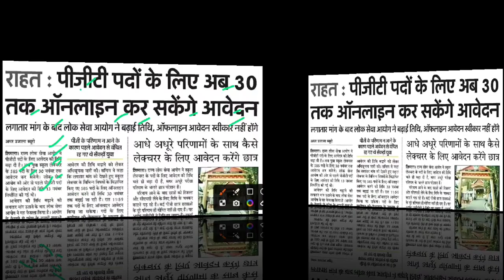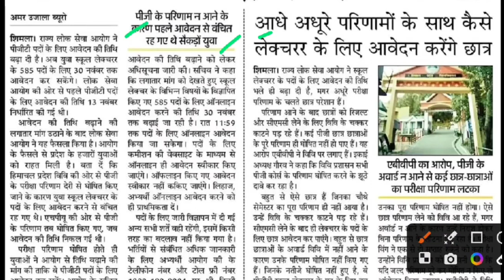हिमाचल प्रदेश पीजीटी की आवेदन तिथि बढ़ी,hppsc pgt latest news, hppsc pgt form filling, hppsc updates